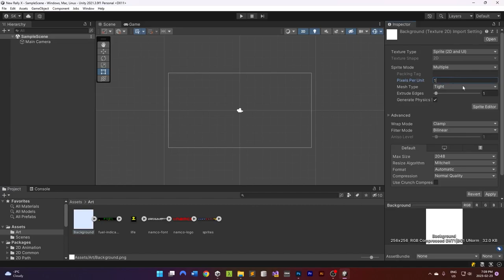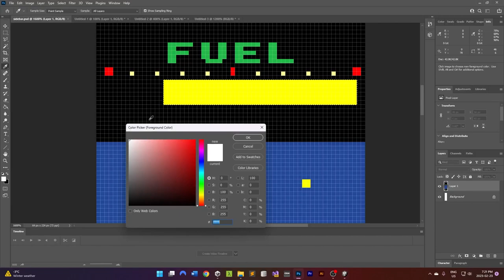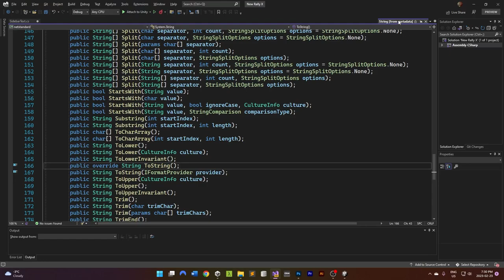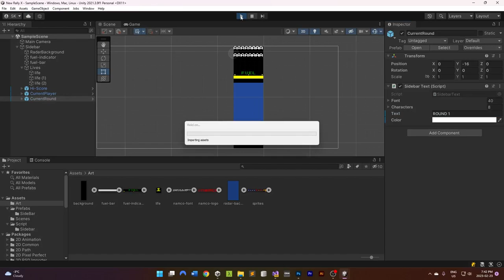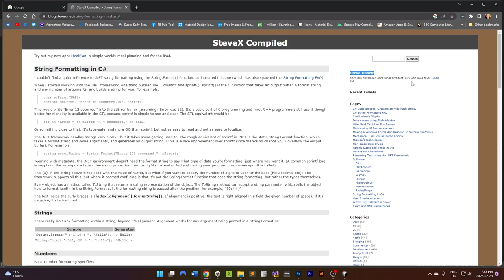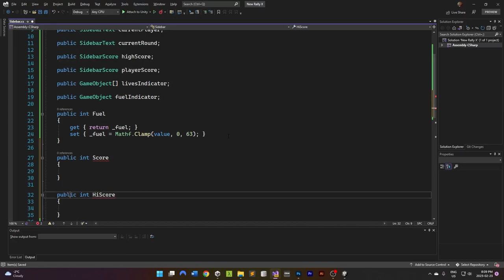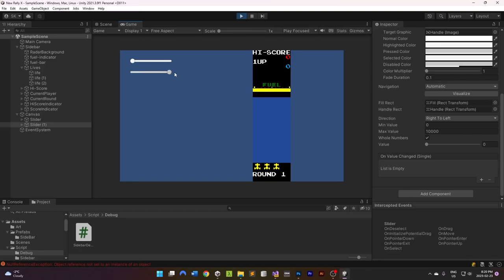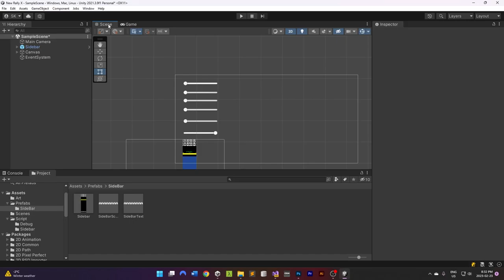New Rally X [Unity] - Part 1: The Side Bar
New Rally X - Part 1: The Side Bar

Chapters
00:00:00 Intro
00:00:00 Sidebar graphic positions
00:15:46 Text prefab
00:20:24 Basic text script
00:43:18 Score text prefab
00:50:47 Fuel gauge animation
00:52:11 Sidebar controller script - Making it easy for other scripts to interface with the sidebar
01:13:56 Lives display & Outro